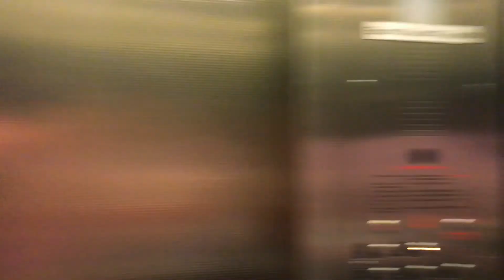Lunchbreak: A Documentary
Directed and Filmed by: Elizabeth Gottshall
Edited by: Alexa Bodine